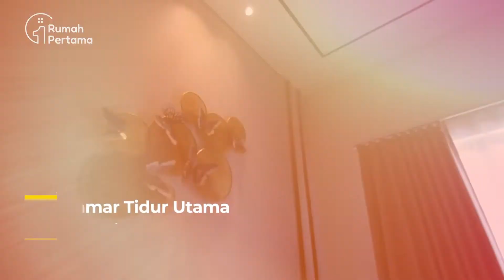COCOK untuk Rumah Pertama! Garberra Greenland Residence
Hello Dreamers! Di episode hari ini kita akan melihat referensi untuk Rumah Pertama kalian nih Dreamers, Rumah 2 Lantai yang Minimalis sangat cocok untuk Millenialls di Cluster Garberra, Greenland Residence Surabaya yang harganya mulai 800 Juta! Wow, penasaran seperti apa property nya? Tonton selengkapnya di video hari ini ya!

Isi Video
0:00 Intro

Spesifikasi Rumah Garberra Greenland Residence
Rumah 2 Lantai
LT. 60 sqm
LB. 57 sqm